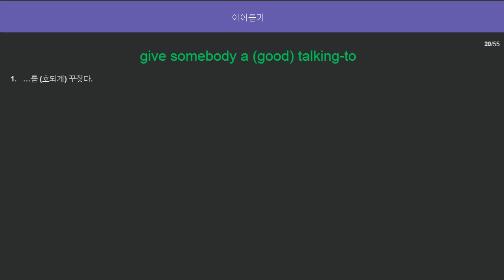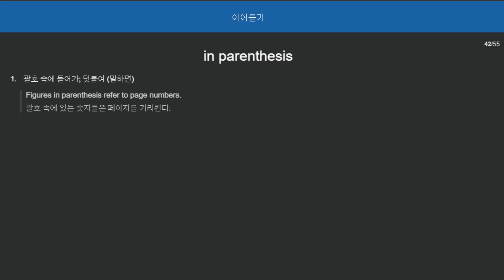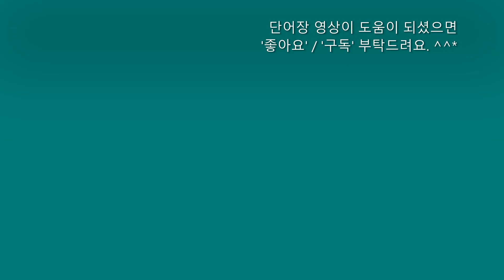Vocabulary In Use Upper Intermediate (66~70)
단어장 영상이 도움이 되셨으면 '좋아요' / '구독' 부탁드려요. ^^*